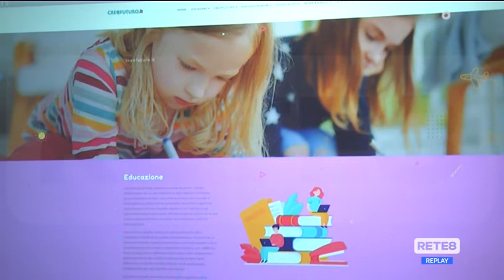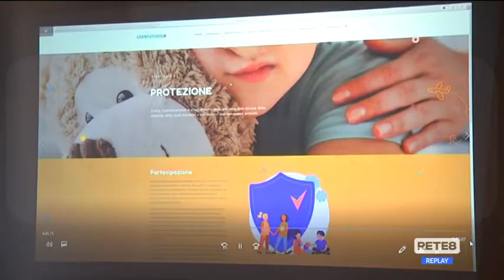Abruzzo - Ecco la piattaforma "Creo Futuro"